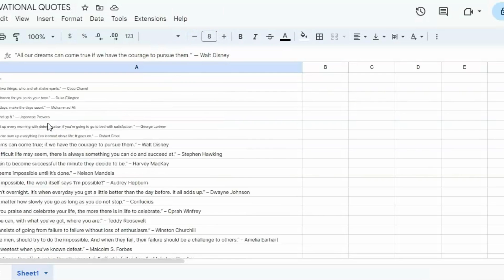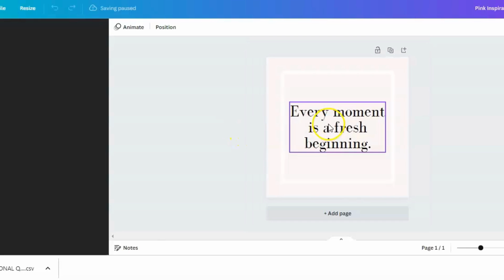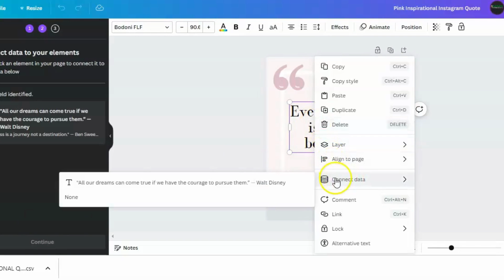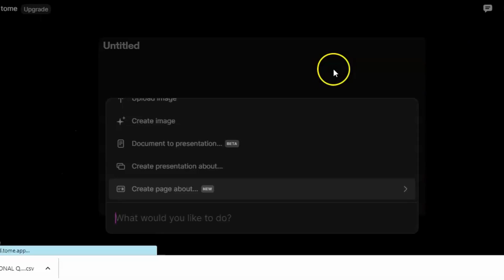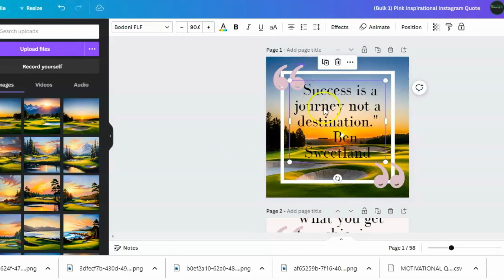Create 60 social media posts in 5 minutes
60 Social Media Posts in 5 Minutes

Looking to create multiple videos for social media fast? In this tutorial, I'll show you how to use Tome AI to create Awesome FREE AI Art & Canva to bulk-create 30 unique and engaging quote posts for social media. This can be used for any social media platform including Pinterest, Twitter, Linkedin, Instagram, TikTok, YouTube Shorts, Facebook, and Instagram Reels.

✅ NEW TO TOME.AI?

✉ JOIN MY Sales Hustlers NEWSLETTER ✉
This is the best way to have entrepreneur gold delivered to your inbox, and to be inspired, encouraged and supported in your business.

Join the Sales Pros Talking Sales FB Community and Let's Get this Dinero together!